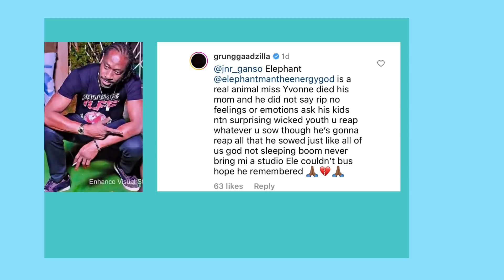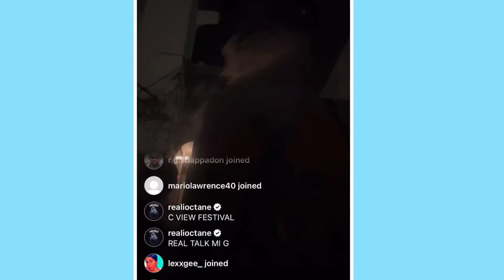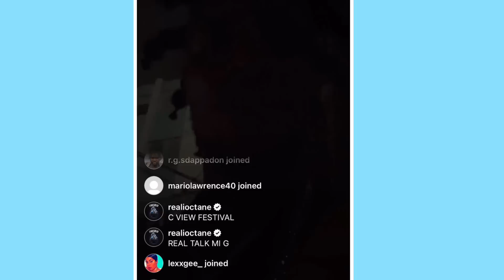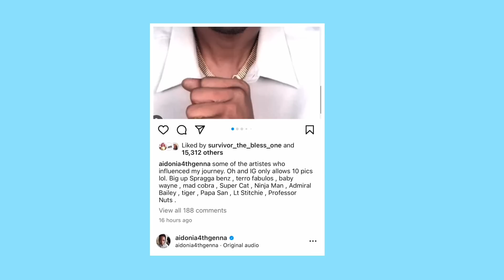🅾️Ⓜ️G! 😳Bounty Killer t@g & di$$ up elephant man b!g t!me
Bounty Killer t@g & di$$ up elephant man
 b!g t!me